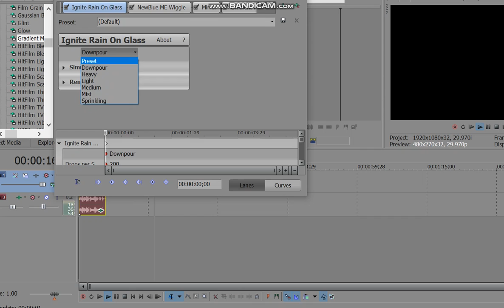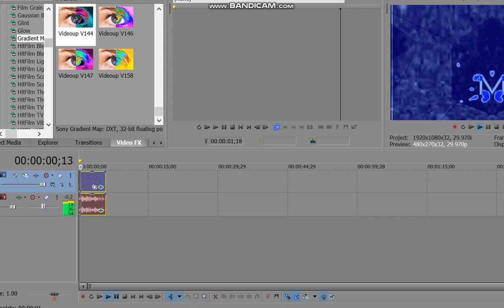How To Make MVLE340Up V1